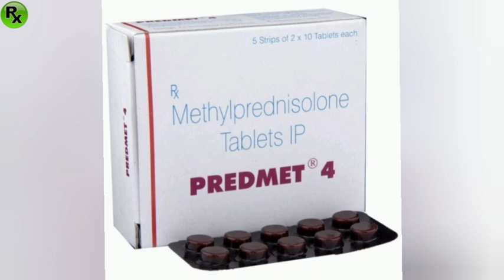Severe Allergy Asthma Arthritis और अन्य कई बिमारियों को ठीक करती हैं ये दवा.Predmet 4 tablets Uses.